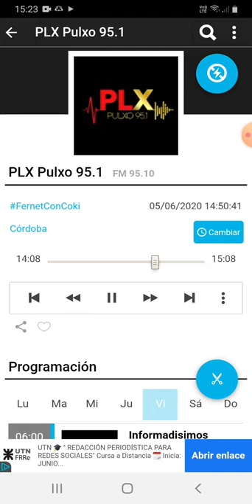coki ramirez en fernet con coki pulxo 951 parte 3 06-06-2020